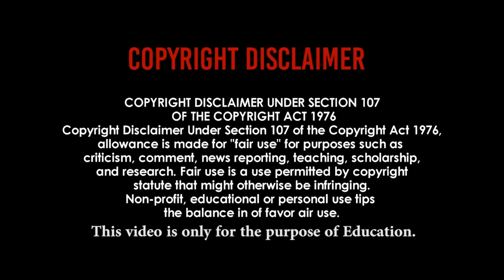How to be a member of MKP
uMkhonto weSizwe (Zulu for 'Spear of the Nation'), abbreviated as MK, and often referred to as the MK Party, is a left-wing populist[4][7] South African political party, founded in December 2023. The party is named after uMkhonto weSizwe (also shortened to MK), the paramilitary wing of the African National Congress (ANC) which was active during the apartheid regime in South Africa. However, the ANC has threatened legal action over the usage of the name,[11] and the formation has been criticised by original MK veterans.[12]